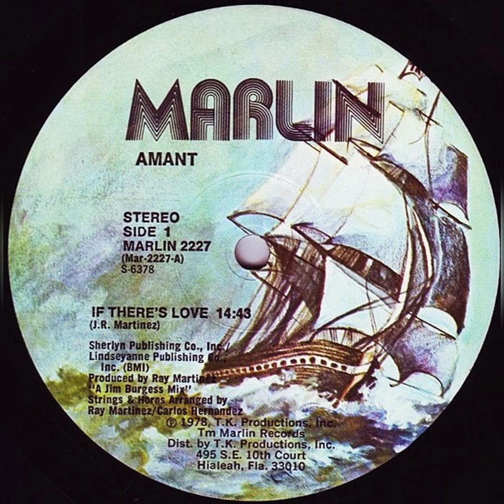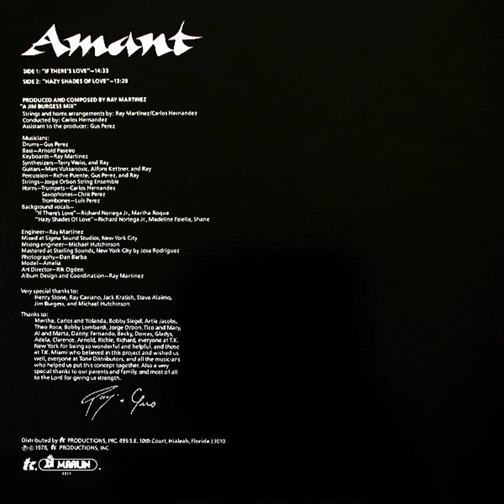If There's Love (1978) (Full Length Version) Amant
Label: Marlin – MARLIN 2227
Format: Vinyl, LP, Album
Country: US
Released: 1978
Genre: Funk / Soul
Style: Disco

If There's Love
Backing Vocals – Martha Roque, Richard Noriega Jr.

Credits
Arranged By [Strings & Horns Arrangements] – Carlos Hernandez (3), Ray Martinez
Art Direction [Art Director] – Rik Ogden
Bass – Arnold Paseiro
Conductor, Horns, Trumpet – Carlos Hernandez (3)
Drums, Producer [Assistant To The Producer] – Gus Perez
Engineer [Mixing] – Michael Hutchinson
Guitar – Alfons Kettner, Marc Vuksanovic, Ray*
Horns, Saxophone – Chris Perez (2)
Horns, Trombone – Luis Perez (3)
Mastered By – Jose Rodriguez*
Mixed By – Jim Burgess
Other [Model] – Amelia
Percussion – Gus Perez, Ray*, Richie Puente
Photography By – Dan Barba
Producer, Composed By, Engineer, Keyboards, Design [Album Design And Coordination] – Ray Martinez
Strings – Jorge Orbon String Ensemble
Synthesizer – Ray*, Terry Weiss
Written-By – J. R. Martinez*

Companies, etc.
Distributed By – T.K. Productions, Inc.
Published By – Sherlyn Publishing Co., Inc.
Published By – Lindseyanne Publishing Co, Inc.

Notes
Tm Marlin Records
Sherlyn Publishing Co., Inc. / Lindseyanne Publishing Co, Inc. (BMI).
Mastered at Sterling Studios, New York City.

Very special thanks to:
Henry Stone, Ray Caviano, Jack Kratish, Steve Alaimo, Jim Burgess and Michael Hutchinson.

Thanks to:
Martha, Carlos and Yolanda, Bobby Siegel, Artie Jacobs, Theo Roca, Bobby Lombardi, Jorge Orbon, Tico and Mary, Al and Marta, Danny, Fernando, Becky, Dorcas, Gladys, Adela, Clarence, Arnold, Richie, Richard, everyone at T.K. New York for being so wonderful and helpful, and those at T.K. Miami who believed in this project and wished us well, everyone at Tone Distributors, and all the musicians who helped us put this concept together. Also a very special thanks to our parents and family, and most of all to the Lord for giving us strength.

-- Ray & Gus

"If There's Love" duration time printed on back of sleeve 14:33, printed on label 14:43.

This is the full LP containing longer versions, 12 inch singles of same titles are edited mixes from these longer passages.